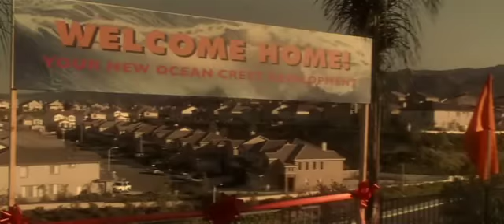RALPH FIENNES: THE DOLPHIN WITHIN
The Chumscrubber is Not a movie about dolphins.